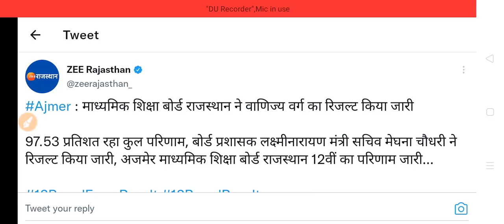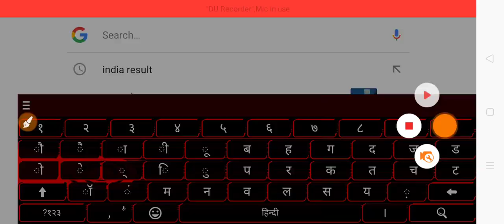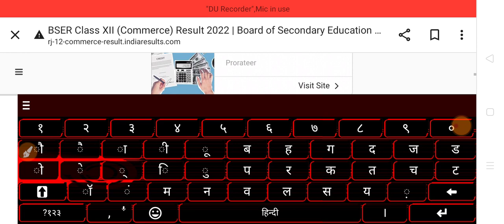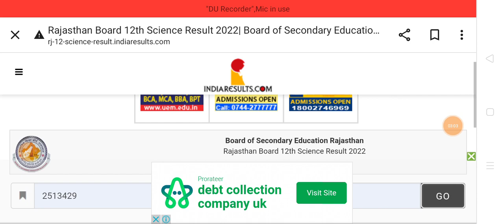RBSE 12th Result Declere | 12वीं का परिणाम जारी यहां से देखे सभी विद्यार्थी | 12th board topper 2022